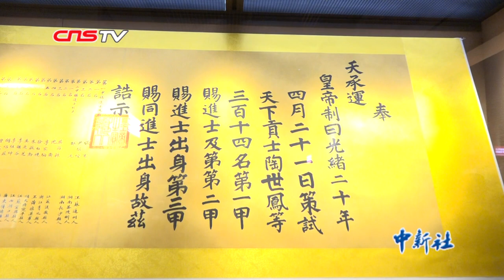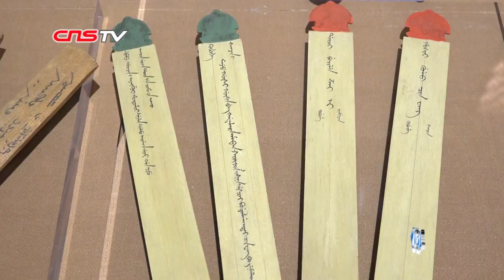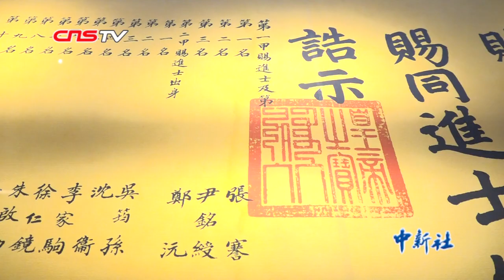雍正真的加笔篡改“传位遗诏”？你可以自己来看看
民间传说雍正加笔篡改“康熙传位遗诏”，历史上是否确有其事？宫廷剧经典桥段“翻牌子”中的绿头牌上写了什么？皇帝御赐的“免死金牌”到底长什么样？近日，《中国档案珍品展》在北京市档案馆举行。现场，一份“康熙传位遗诏”吸睛不少。遗诏用满汉蒙三种文字。遗诏中有1700余个汉字，第一部分主要讲述康熙在位60年的丰功伟绩，第二部分则是遗诏核心，宣告皇位继承人。关于民间雍正加笔将“传位十四皇子”篡改为“传位于四皇子”的传说，遗诏给出明确答案。